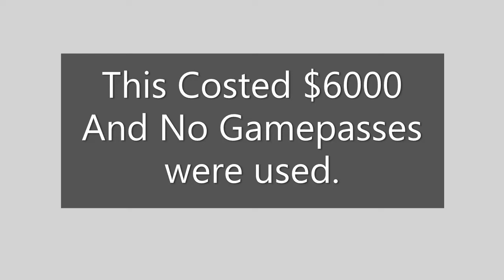$6000 Bloxburg Simple Cafe (NO GAMEPASSES)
This is simple so that you can add your own touches!